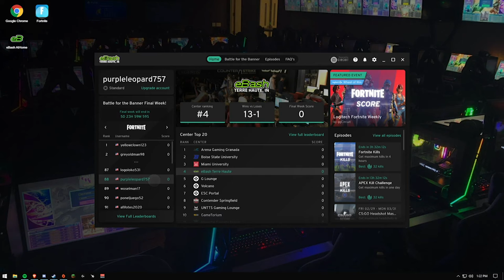BFB Winter Open 2020 - How to win 5 Lenovo Esports gaming pcs for my center?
Battle For The Banner Winter 2020

How does my center win 5 Lenovo Esports gaming pcs?

Step 1: Launch the AtHome Client
Step 2: Select the game/mode you want to play.
Step 3: Go Play!
Step 4: Get automatically matched with another center for 48 hours, the tope 20 players from each center sum up the center score.
Step 5: The top 50% of all centers qualify for the finals that starts on February 23rd.
Step 6: Get the highest center score in the final week to win.